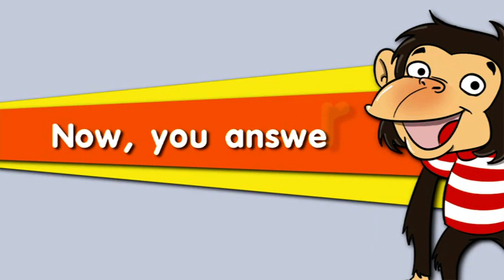Smiles 2 module 8